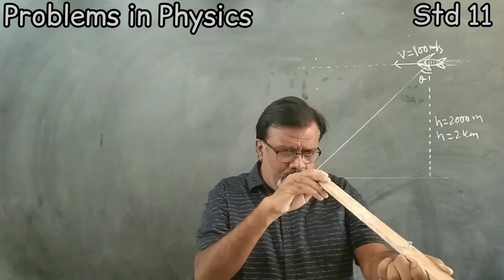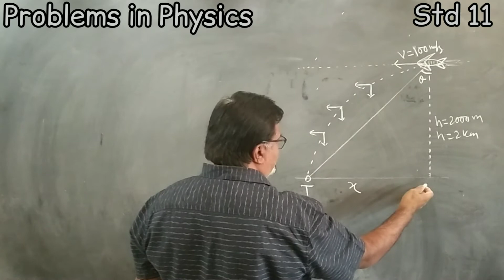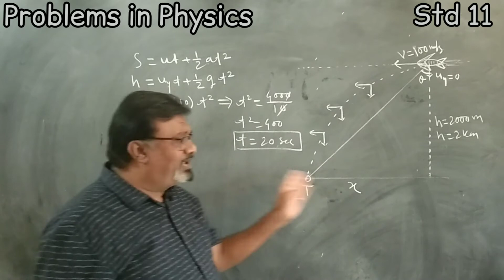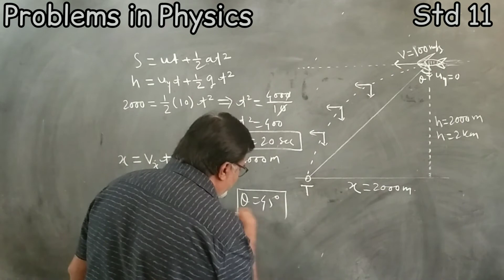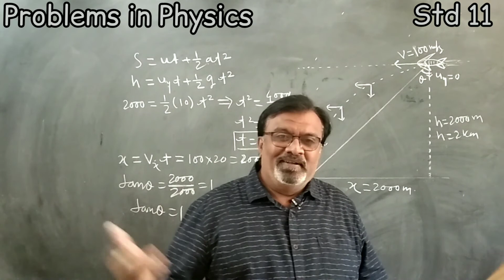The aeroplane drops a bomb to hit stationary target on ground. To find angle of vision with vertical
Aeroplane is flying horizontally at a height of 2000 m from ground. The aeroplane, when at point P , drops a bomb to hit stationary target Q on ground, in order that bomb hits target, what angle must line PQ makes with the vertical ??